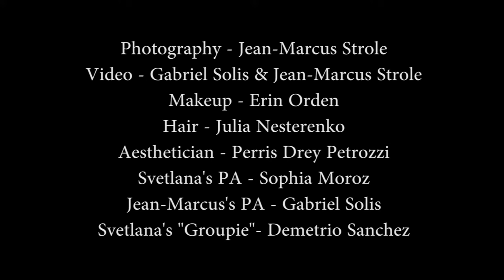Gressa Skin Eye Tint with Jean-Marcus Strole Photography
Here is a behind the scenes video of the new "Eye Tint" campaign from Gressa Skin that I photographed.  And as always made a fun video to bring you all along on the maddness. We had beautiful models, and amazing fashions, and glowing makeup and stylish hair, and kick ass music. All the key ingredients to a successful photo shoot.

Gressa Skin is an organic and all natural hand made skincare line that is a fusion of science, love and art all bottled up in a beautiful violet glass bottle. And it really is just that: years of formal education, tradition of ancient medicine, and my heart and soul poured into it creating the beauty behind each formula.

    Olivia S - SMG
    Gwendolyn M - SMG
    Svetlana Sanchez
Photography - Jean-Marcus Strole
Video - Gabriel Solis & Jean-Marcus Strole
Editing - Jean-Marcus Strole
Makeup - Erin Orden
Hair - Julia Nesterenko
Aesthetician - Perris Drey Petrozzi
Svetlana's PA - Sophia Moroz
Jean-Marcus's PA - Gabriel Solis
Svetlana's "Groupie"- Demetrio Sanchez